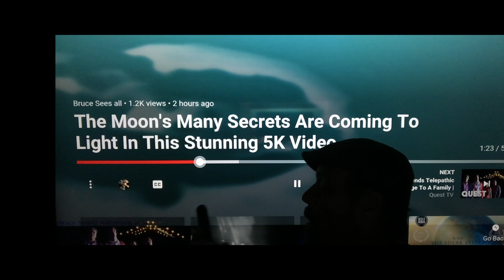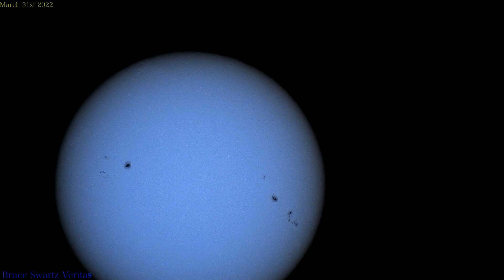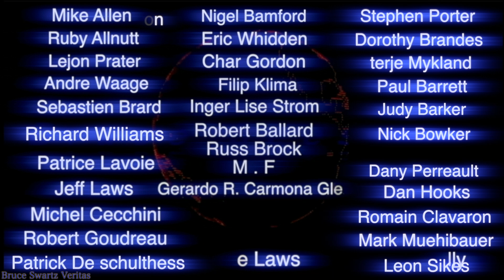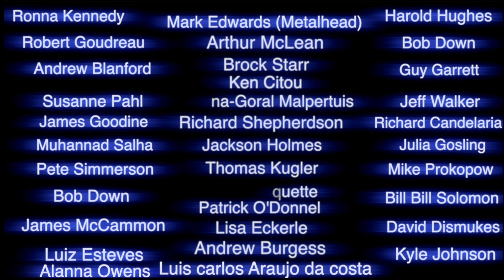X class Halo Coronal Mass Ejection to hit Earth Today + Actual Sun Spots + Asteroid or Ufo sighting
This channel is being hacked. My view counter is rolling backwards so please come back as often as you can.
Thank you for making this channel what it is.

If you want a moon base on your wall...had this started years ago...but never shared it out. For those curious.

 Close Up Sun..the sun spots that caused the two CME's on their way to Earth...causing an X Halo CME and a danger for a strong magnetic storm..God is there to protect us...enjoy the show.
UFO sighting yesterday April 2nd 2022 a LARGE object tic tac pill form and very big. One of the biggest objects I have caught with the infrared...asides from the one that came down to the house.
 Closest view of the sun spots...that caused the CME on it's way to Earth.
Thanks for commenting and if you want more videos like this one.

Well known French Ufologist and Paranormal & Entity researcher in France, Christian Macé...

Bruce Swartz
Valleyfield, Quebec
J6S 4V6